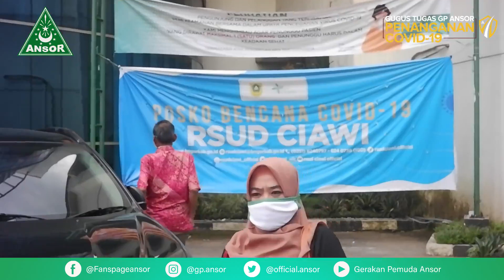Gugus Tugas GP Ansor bagikan APD dan Es Krim Aice ke RSUD Ciawi dan RS Graha Permata Ibu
Gugus Tugas GP Ansor Penanganan Covid-19 telah mendistribusikan APD dan Es Krim ke 8 RS Rujukan Covid-19 di Jabodetabek.

Hari ini, Kamis 23 April 2020 Gugus Tugas bagikan untuk RSUD Ciawi, Kab Bogor dan RS Grha Permata Ibu, Kota Depok - Jawa Barat.